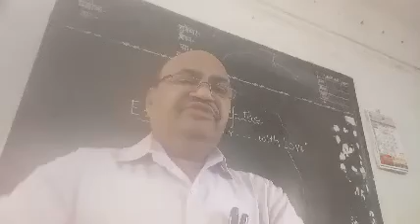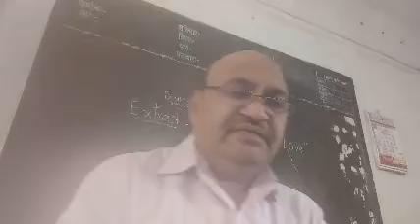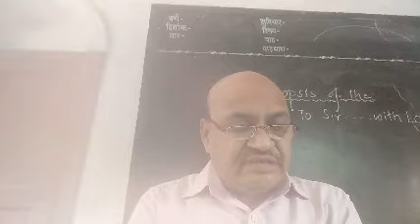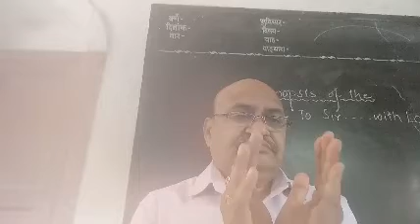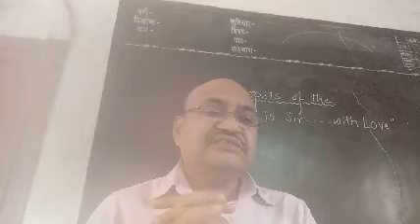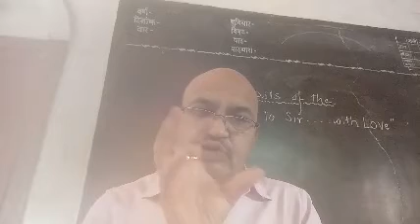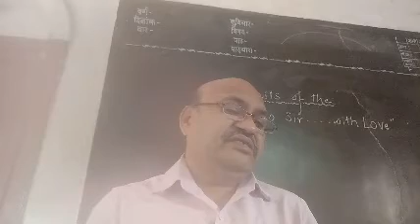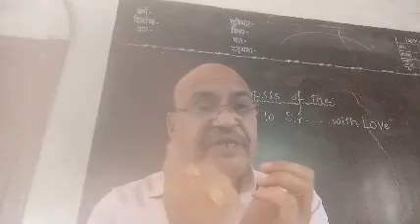February 22, 2021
synopsis